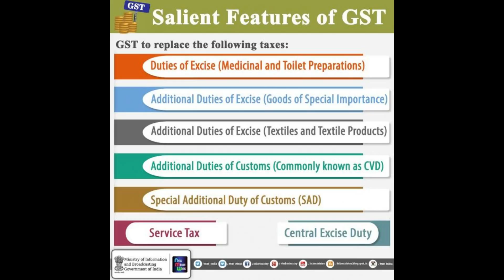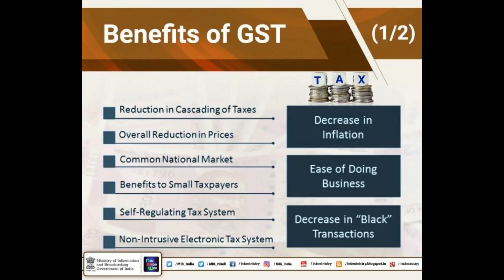Know GST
Know everything about GST